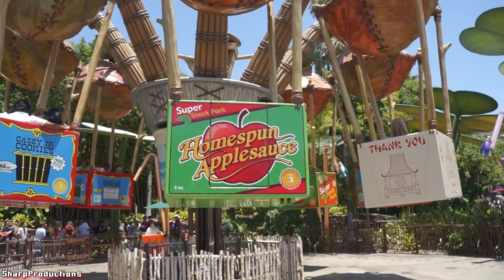Flik's Flyers (Off-Ride) Disney California Adventure